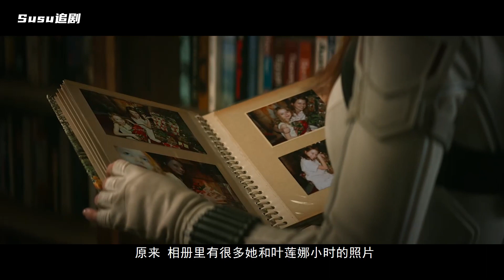地下组织将大批女孩训练成杀人机器，“黑寡妇”之名响彻世界，可世人却不知她们背后的故事！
黑寡妇